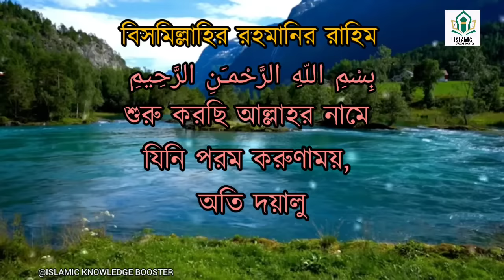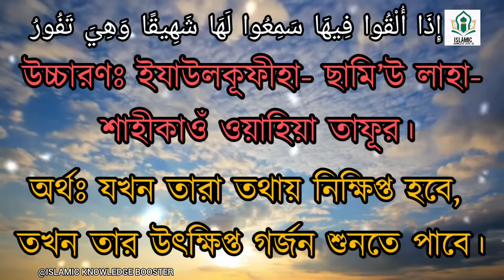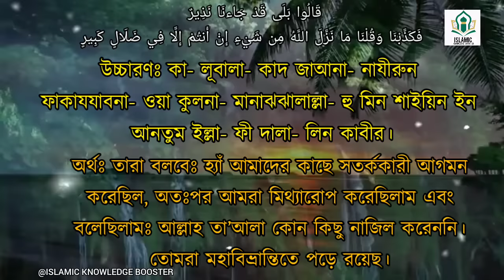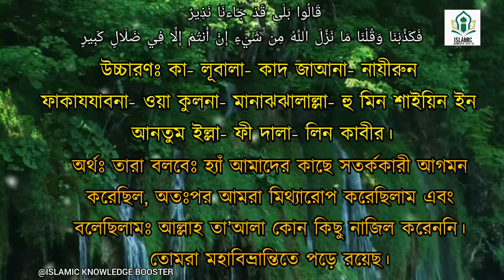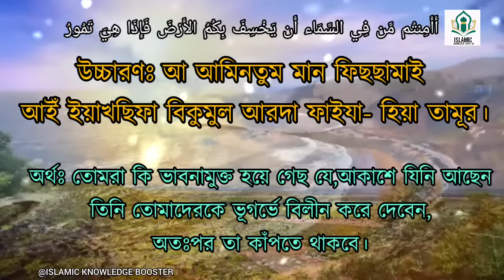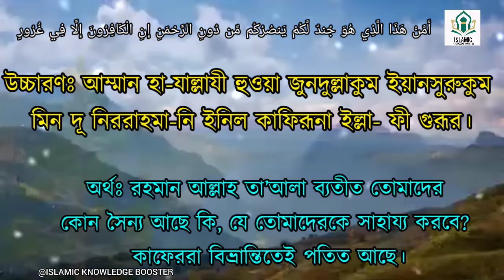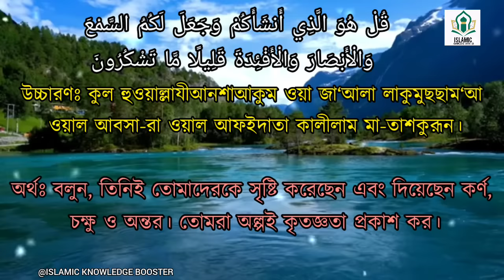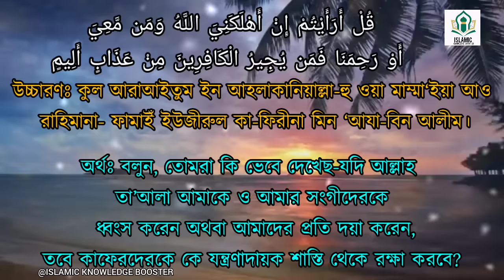সবচেয়ে সেরা কণ্ঠে সূরা মূলক।Surah mulk।surah mulk bangla translation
সূরা আল-মুলক (আরবি ভাষায়: الملك) মুসলমানদের ধর্মীয় গ্রন্থ কুরআনের ৬৭ তম সূরা, এর আয়াত অর্থাৎ বাক্য সংখ্যা ৩০ এবং রূকুর সংখ্যা ২। সূরা আল-মুলক মক্কায় অবতীর্ণ হয়েছে।

সুরা মূলক ৪১ বার (একচল্লিশ) তেলাওয়াত করলে সব বিপদ-আপদ হতে রক্ষা পাওয়া যায় এবং ঋণ পরিশোধ হয়। এ সুরা পাঠে কবরের আজাব থেকেও বাঁচা যায়।

উল্লেখ্য যে, রাসুলুল্লাহ সাল্লাল্লাহু আলাইহি ওয়া সাল্লাম সুরা মুলক না পড়ে ঘুমাতে যেতেন না মর্মে বর্ণনার উপর ভিত্তি করেই আলেম-ওলামা ও বুজুর্গানে দ্বীনগণ ইশার নামাজের পর সুরা মুলকের তেলাওয়াতের আমল করার কথা বলেন। সুতরাং রাতে ঘুমানোর আগে কিংবা ইশার নামাজের পরে বুঝে বুঝে সুরা মুলক পড়া যেতে পারে।

আল্লাহ তাআলা মুসলিম উম্মাহকে সুরা মুলকের আমল নিয়মিত করার তাওফিক দান করুন। হাদিসে ঘোষিত ফজিলত লাভের তাওফিক দান করুন। আমিন।